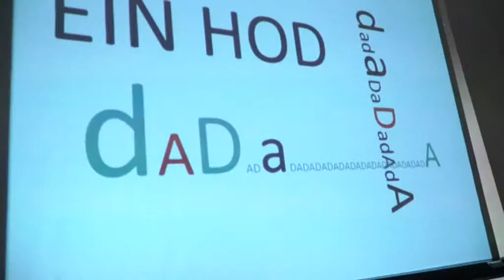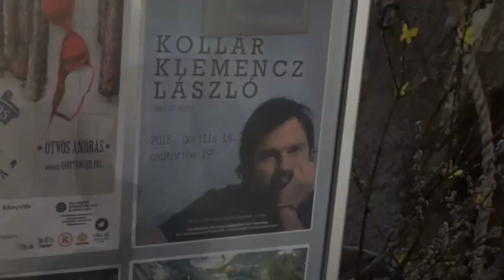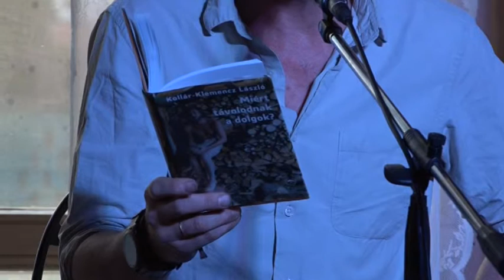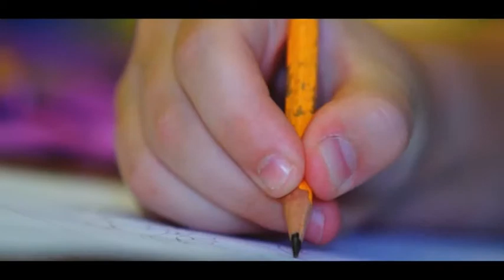Művészváros / TV Szentendre / 2018.04.27.